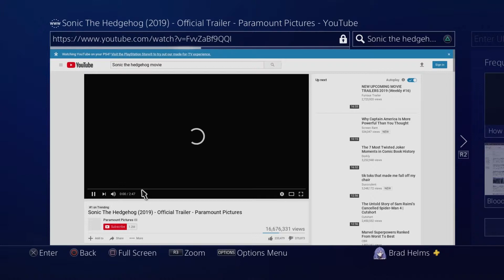SANIC MOVIE - REACTION!!!!!!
This is how I ended one of my streams recently was watching this amazing trailer from paramount, of a new sanic movie the really got the likeness of him down really well I can't wait for this movie to win a Oscar.